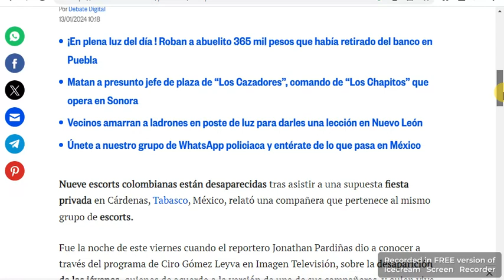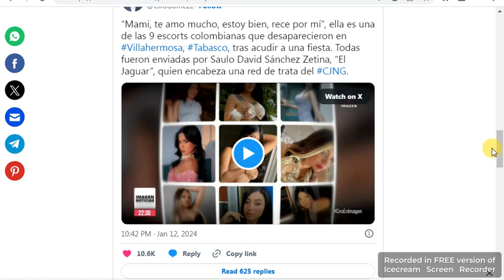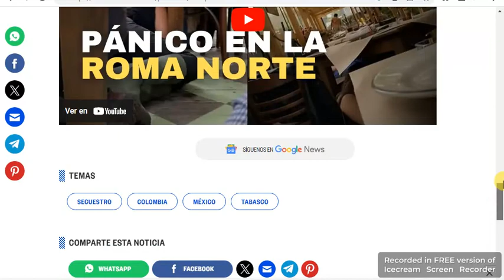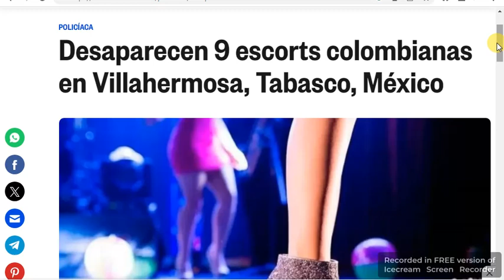Tabasco Reportan desaparición de nueve mujeres de origen colombiano en Cárdenas, el 05 Enero 2024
Foto: RRSS/La Silla Rota